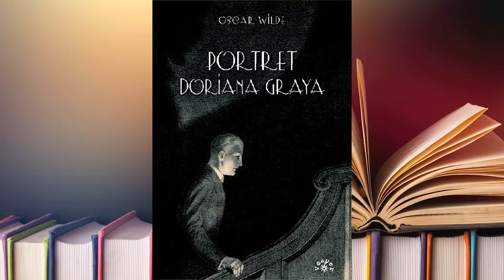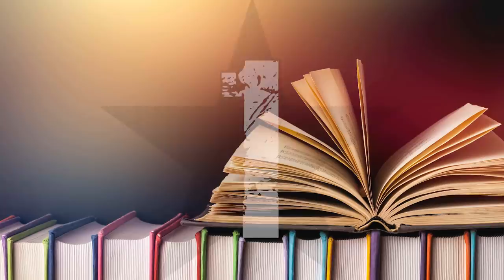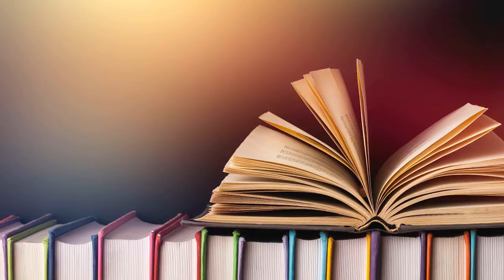10 RÓŻNIC MIĘDZY KSIĄŻKAMI A FILMEM